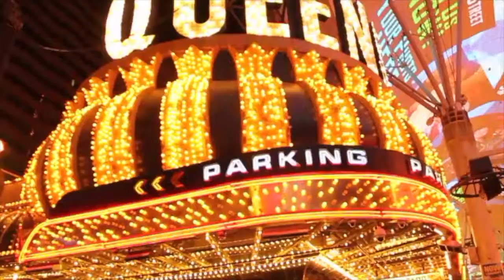DTLV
March 8th, 2017 Downtown Las Vegas
Song: Dark Days//Local Natives